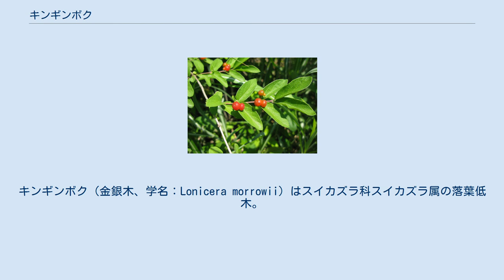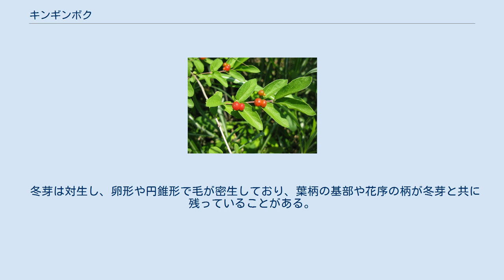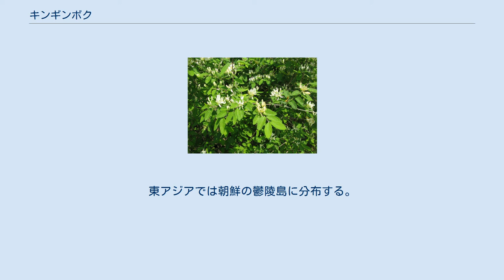キンギンボク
キンギンボク（金銀木、学名：Lonicera morrowii）はスイカズラ科スイカズラ属の落葉低木。
別名、ヒョウタンボク（瓢箪木）。
 落葉広葉樹の低木。
樹高は1 - 2メートル (m) になり、細かくよく分枝する。
樹皮は淡灰褐色で、成木は縦筋があり、老木になるとささくれるように縦に薄く剥がれる。
若い枝には短軟毛が密生し、髄は中空である。
葉は長さ2 - 5ミリメートル (mm) の葉柄をもって対生する。
葉身は広楕円形から狭楕円形、ときに円形で、長さ1.5 - 5センチメートル cm、幅0.8 - 3 cm、葉の先端は鈍頭から円頭で凸端になる。
葉の表面にはしわがあり、裏面には立軟毛が密生する。
葉縁は全縁。
葉腋から長さ5 - 15 mmになる花柄を出して、長さ3 - 5 mmの苞をつけ、2つの花をつける。
花冠はほぼ放射相称で、やや2唇状の5裂片に分かれ、裂片の長さは7 - 12 mmになる。
果実は径6 - 8 mmの球状の液果で7 - 9月に赤熟する。
果実は有毒とされる。
 花は、はじめ白いがのちに黄色くなり、一つの枝に白い花と黄色い花が入り混じることから、キンギンボク（金銀木）という。
また、果実が2果くっつき瓢箪の果実に似ることから、ヒョウタンボク（瓢箪木）とも呼ばれる。
 冬芽は対生し、卵形や円錐形で毛が密生しており、葉柄の基部や花序の柄が冬芽と共に残っていることがある。
枝先の頂芽は頂生側芽を伴う。
芽鱗は半円形や三角形で、維管束痕は3個ある。
 日本では、北海道西南部、本州の東北地方および日本海側に分布し、山地や海岸に生育する。
植栽されている場合もある。
東アジアでは朝鮮の鬱陵島に分布する。
 果実が黄色に熟す。